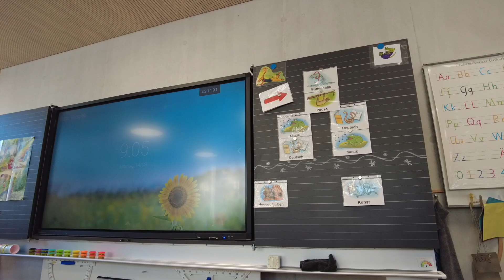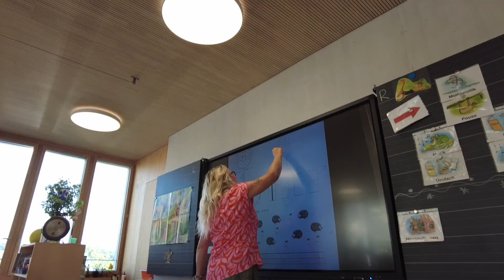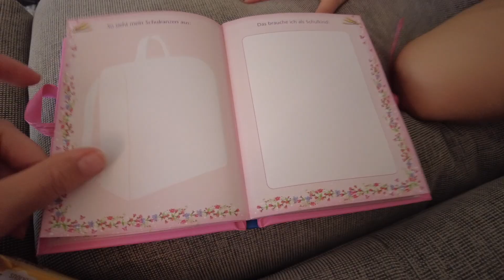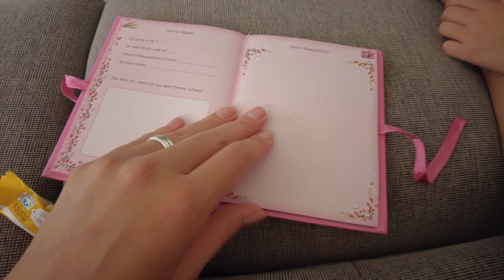VLOG: Первый раз в 1 класс. Школа в Швейцарии